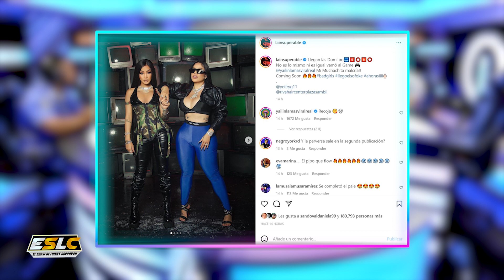LA INSUPERABLE TRAICIONA A LA PERVERSA CON YAILIN Y SE BURLA ¿A QUIEN LE CONVIENE ESTA COLABORACION?